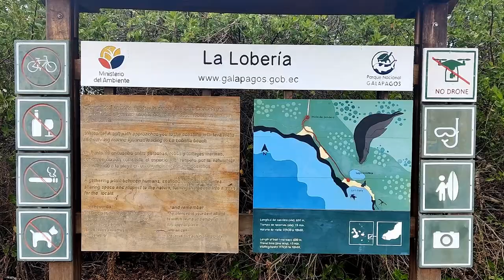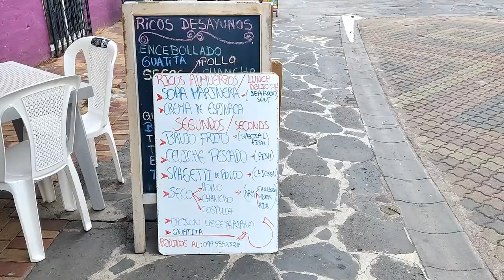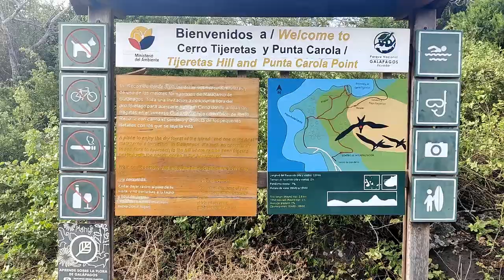We Sea Lions Everywhere | Exploring GORGEOUS San Cristobal, Galapagos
Join us for our final Galapagos Islands travel vlog, part of our Ecuador travel vlog series, as we spend our final full day on the Galapagos spotting sea lions in La Loberia, before then heading to Cerro Tijeretas via the stunning Playa Mann to check out more of this incredible place!

0:00 Intro
0:58 Heading to La Loberia
1:44 We've Arrived!
2:07 Sea Lion Watching
6:55 Thoughts on Sea Lions
8:22 Lunchtime!
9:25 Heading Out Again (Begrudgingly)
10:02 MORE SEA LIONS?!?
10:43 Onwards to Cerro Tijeretas
11:02 Views for Days
11:28 Thoughts on Views
12:26 Final Thoughts on the Galapagos & Sign Off